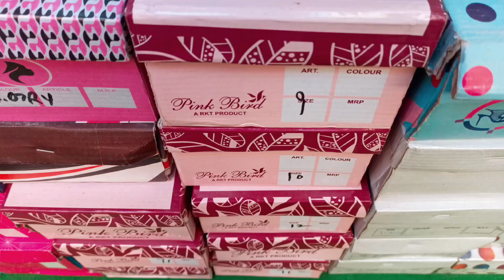BLOCK HEAL DESING/BLACK COLOUR SANDEAL/SHIZA FOOTWEAR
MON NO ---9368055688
SHOP NAME---SHIZA FOOTWEAR
ADDRESS--BADA BAZAR NEARBY RAJU CHAAT SHAMLI

Cover Topics :

1. Ladies shoes wholesale market
2. fancy ladies shoes
3. branded shoes for ladies
4. chappal Market
5. cheapest sandal
6. ladies market
7. delhi chappal Market
8. ladies juti
9. sandal market
10. ladies chappal Market